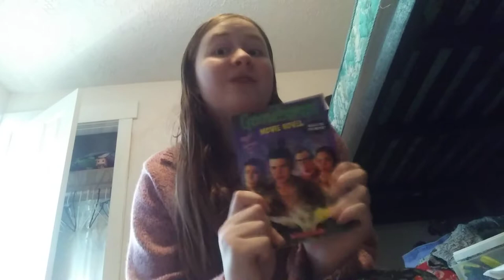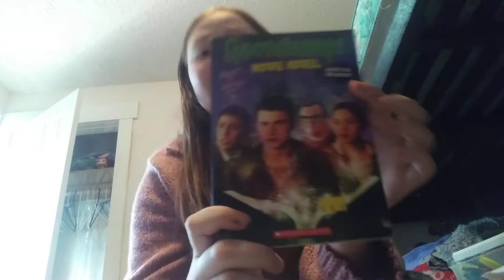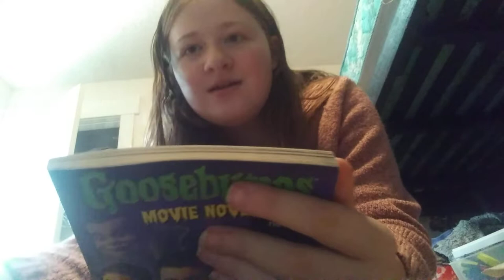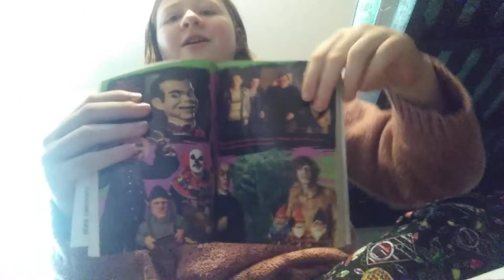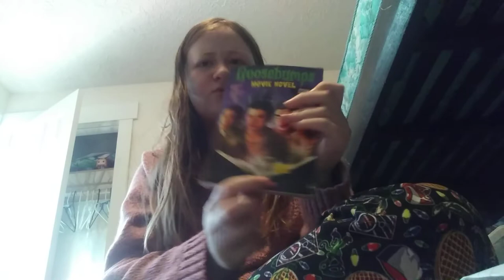Haul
I do a haul video enjoy